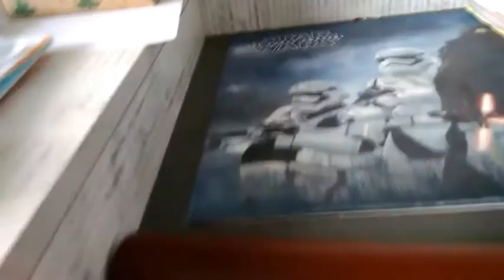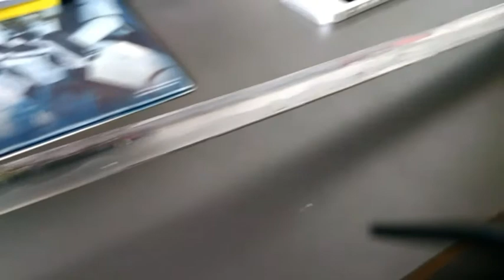Katana my (můj) unboxing samurai Brown (hnědá) !!!'